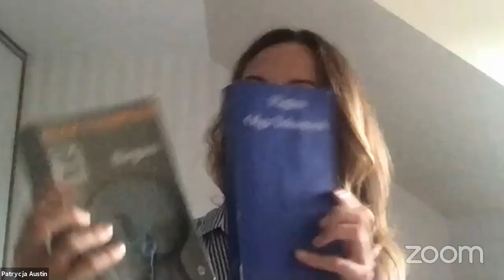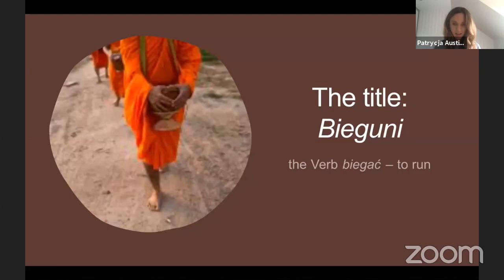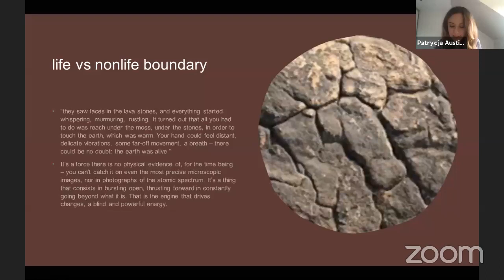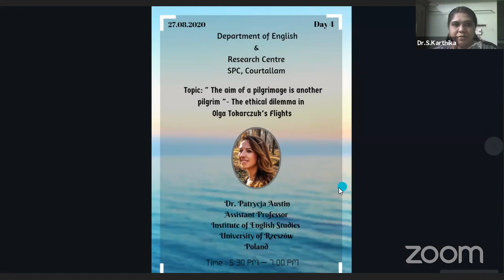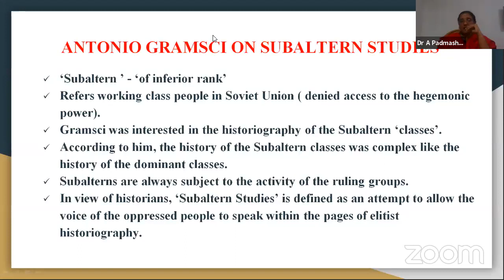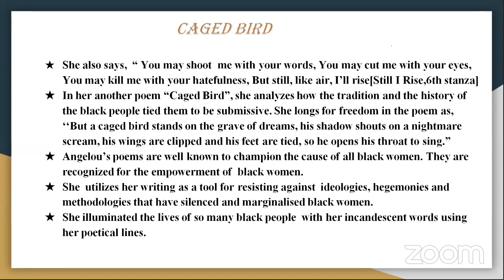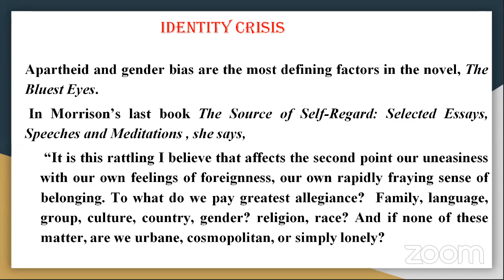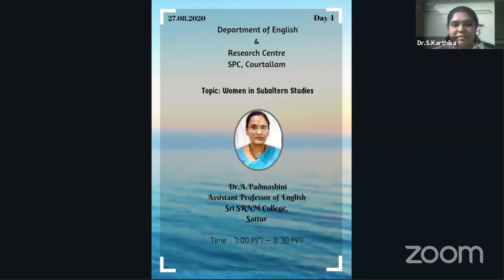DAY 4 - INTERNATIONAL WEBINAR SERIES - WOMEN, GENDER, LITERATURE: CORE CONCEPTS AND PERSPECTIVES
Speaker 1:
Dr Patrycja Austin
Assistant Professor
Institute of English Studies
University of Rzeszów
Poland
TOPIC: THE AIM OF A PILGRIMAGE IS ANOTHER PILGRIM - THE ETHICAL DILEMMA IN OLGA TOKARCZUK'S FLIGHTS

Speaker 2:
Dr.A.Padmashini
Assistant Professor of English
Sri SRNM College,
Sattur

TOPIC: WOMEN IN SUBALTERN STUDIES

Organised by
Department of English & Research Centre,
Sri Parasakthi College for Women,
Courtallam, Tamil Nadu, India.